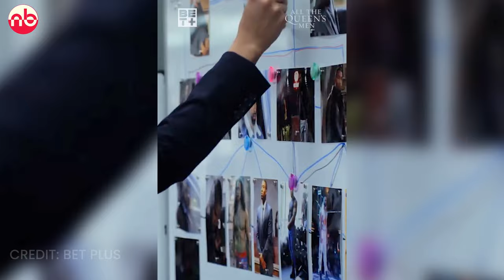All the Queen's Men Season 4 Trailer | BET+ Breakdown | Tyler Perry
All the Queen's Men Season 4 New Trailer has been released by BET+, In this viodeo we are discussing about what may happen in the upcoling season and the breaking down every details from the trailer.

Watch the video till the end to know about every details related to All the Queen's Men Season 4.